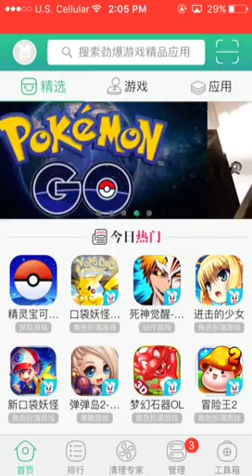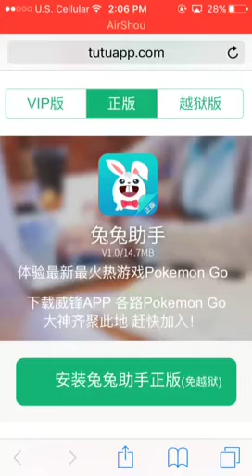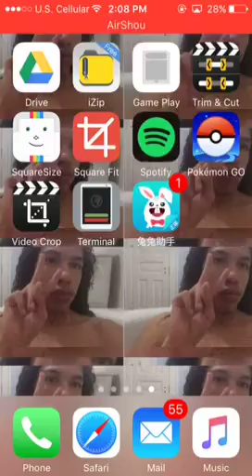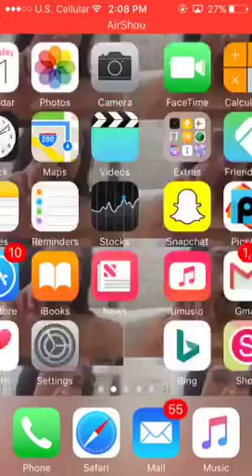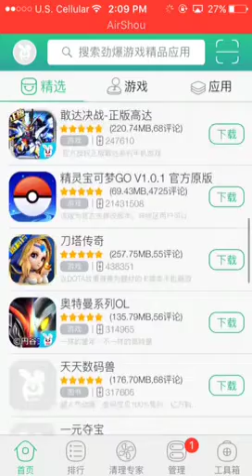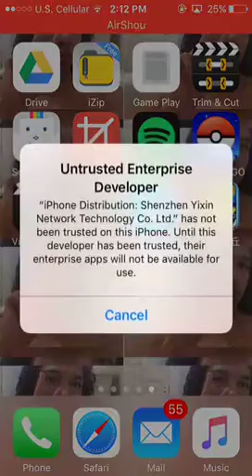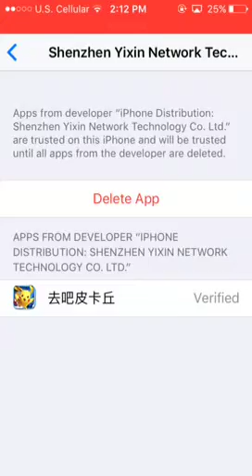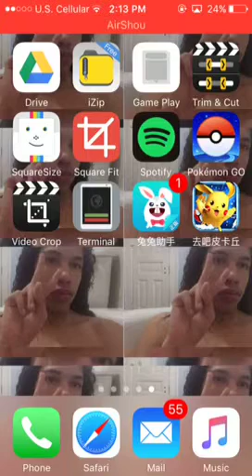"GETTING FREE PAID APPS FREE" ! JAPANESE | CHINESE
sorry my audio has been a pain in the ass so just mute & watch how to get free paid apps free . must see.